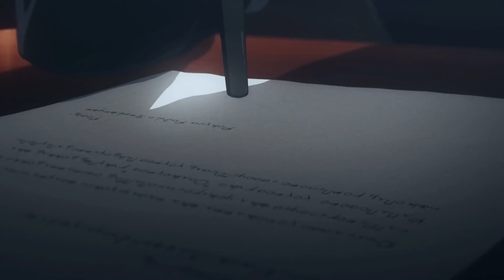AMV Memento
► Created by ~ Padre
► Song ~ 65daysofstatic - Default This